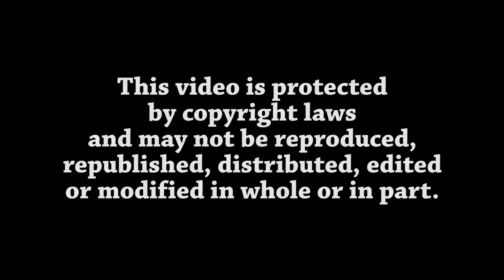HAKKO HU-200 Robotic Soldering System — Video by American Hakko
A short 76-second video showcasing some of the features of the HU-200 robotic soldering system.